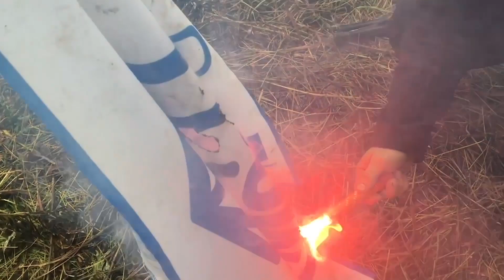Курилы 2019 BACKSTAGE. Проект Чистота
Проект Чистота

Немного юмора, немного рабочих моментов, немного красот. В общем все то, что не вошло в документальный фильм.